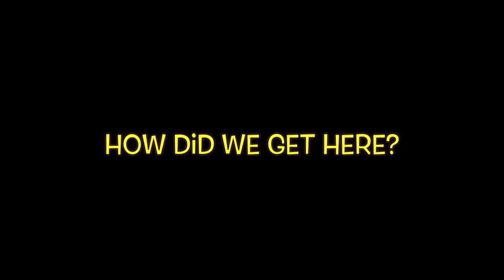People With The Capacity For Pregnancy 🤔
Does Professor Khiara Bridges Deserve Praise?